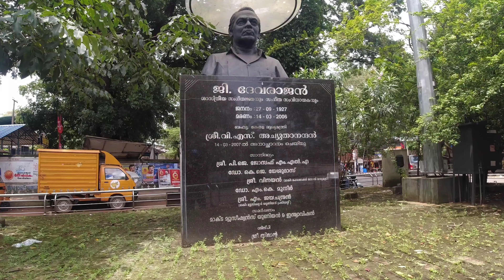⁴ᴷ⁶⁰ | CYCLING THROUGH THE STREETS OF TRIVANDRUM | 2021 | RAW | CITY TOUR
One of the city that tops the list of best cycling locations in India. You can hardly imagine passing through the center of the city with out touchng an trace of the heritage Art and culture. In this video am probing through the inner ring of Trivandrum on my Rustie